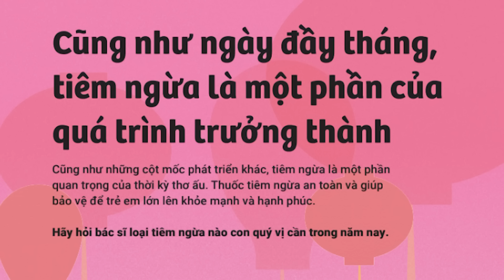John Durham kết thúc điều tra các nhà điều tra 4 năm không kết quả